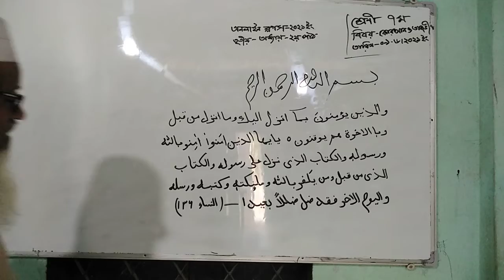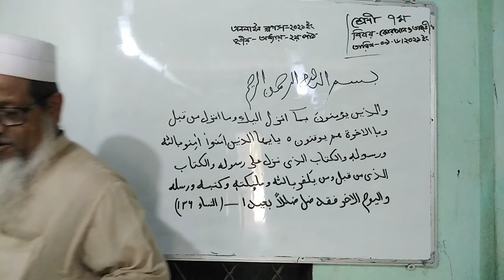কুরআন ও তাজভীদ,শ্রেণীঃ ৭ম,পাঠ-২য় ৩য় অধ্যায়,আবু হায়দার মোঃ নোমান, সহঃ সুপার,নাঃ সাঃ আঃ দাঃ মাঃ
অনলাইন ক্লাস
পাঠ উপস্থাপনায় - আবু হায়দার মোঃ নোমান
সহ-সুপার,নান্দিয়া সাঙ্গুন আদর্শ দাখিল মাদ্রাসা।
বিষয়ঃ কুরআন ও তাজভীদ
পাঠ- ২য় ৩য় অধ্যায়
শ্রেণীঃ৭ম
তারিখ ০৯-০৬-২০২১ ইং